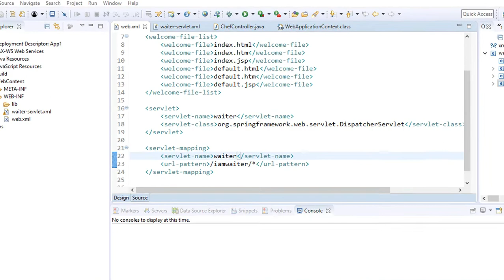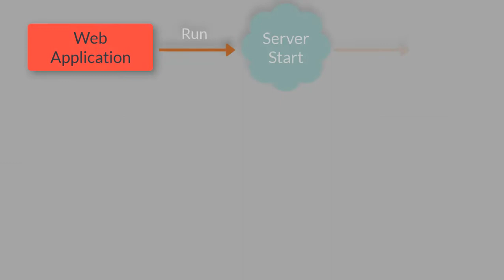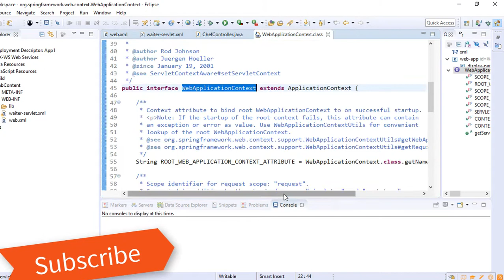Spring MVC Web Container in Hindi || WebApplicationContext || #07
Spring MVC Web Container in Hindi

Spring mvc WebApplicationContext in Hindi

How to create spring mvc web container

web container in Hindi

web container in java

web container in servlet

spring mvc tutorial in Hindi

web container vs web server

web container in java by progrank

web container vs servlet container

web container vs application container

deploying a containerized web application

web container java

what is web container

what is web container in java

application context vs web application context

context.xml in web application

spring mvc tutorial

spring tutorial for beginners in Hindi

spring by progrank

spring mvc by progrank

spring mvc progrank

spring tutorial by progrank

spring mvc tutorial by progrank